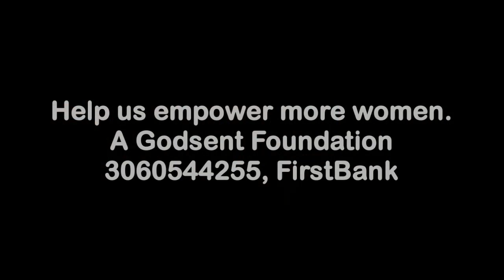The woman with financial struggles at A Godsent Office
Her husband is jobless and she has nothing doing too.

They often struggle to survive and she has been visiting the foundation for over four months until luck shined on her. She reported her predicament and in a bid to help establish the home, we would be empowering the husband.